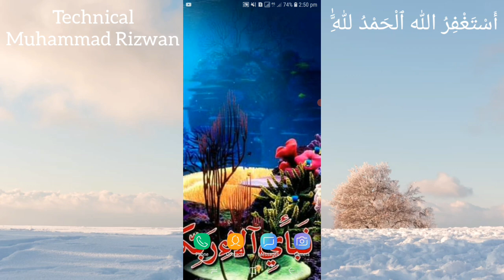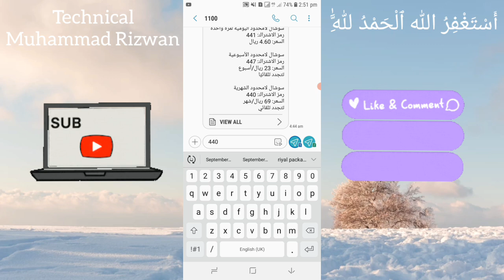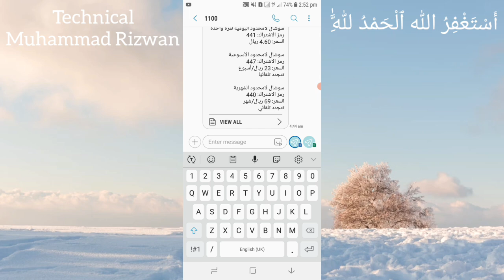Mobily 60riyal package connect ni ho rha | Mobily 60 riyal package not working | Mobily data package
Welcome to technical muhammad rizwan youtube channel. In this video i discuss about the Mobily 60 riyal package connect ni ho rha.| Mobily 60 riyal package not working. Mobily data package. Mobily internet packages. Mobily data packages. Mobily sim konsa package lagain. Mobily sim internet update. Mobily net packages.
Regards:
Muhammad Rizwan